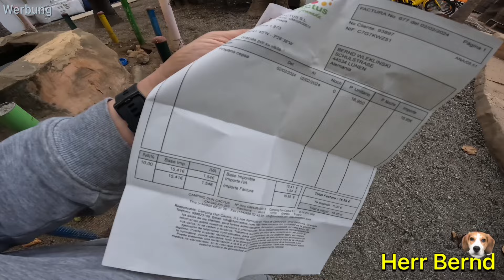Ausflug zum Strand - wir lassen die Seele baumeln - Start ins Wochenende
CHEFREE AF300 Heißluftfritteuse：

Link zu dem Konto, das wir nutzen, um im ausland geld zu wechseln :

Du hast Interesse an unseren PDF Kochbüchern?